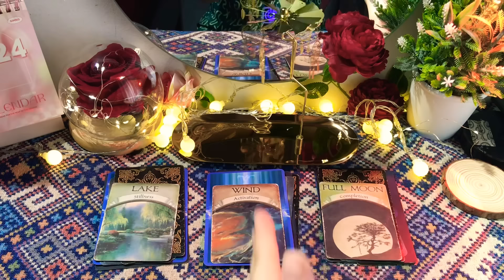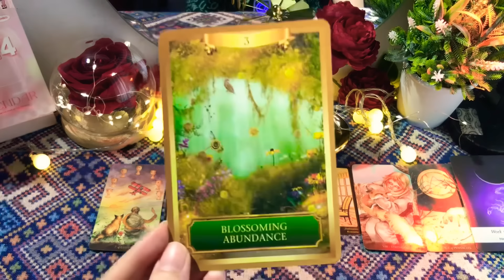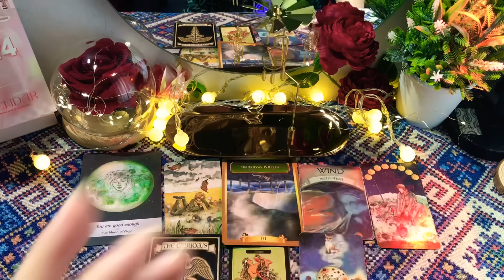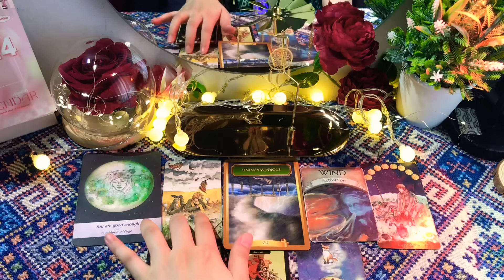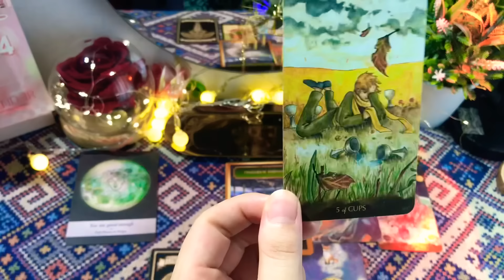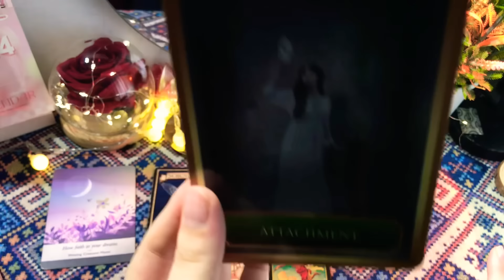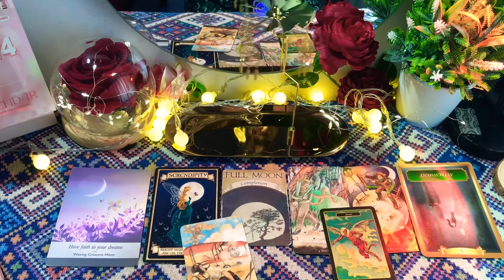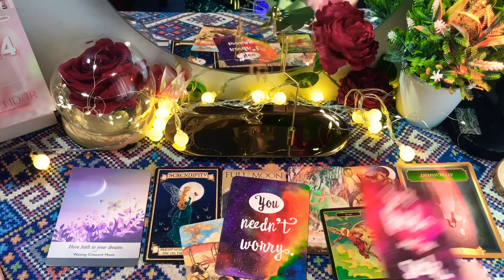CHỌN 1 TỤ BÀI: TIN TỨC NÀO ĐANG TỚI